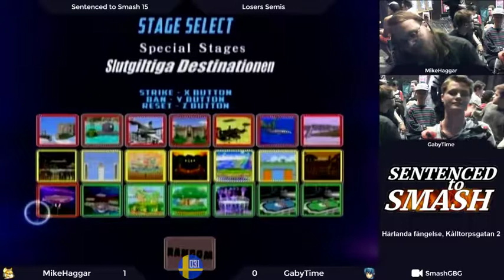Sentenced to Smash 15 - MikeHaggar vs GabyTime - Losers Semis